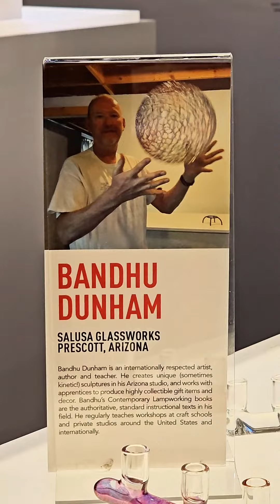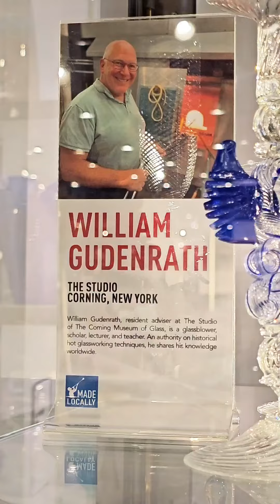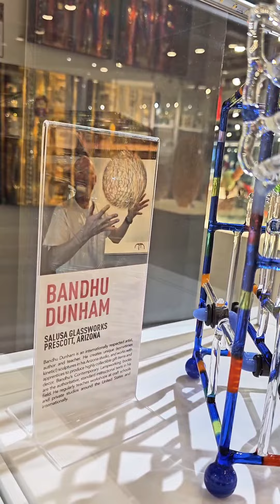As a loud poor,